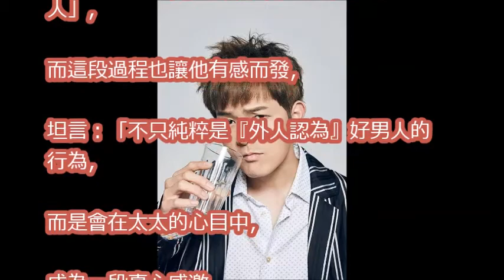宥勝為老婆結紮 網友歪樓：「柯以柔老公也說過！」